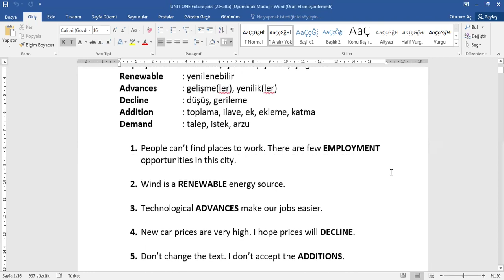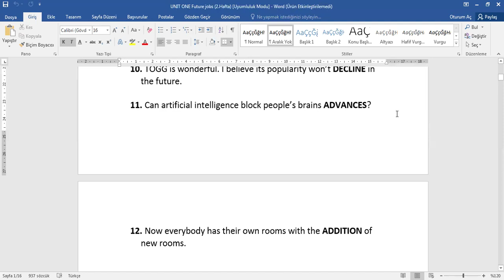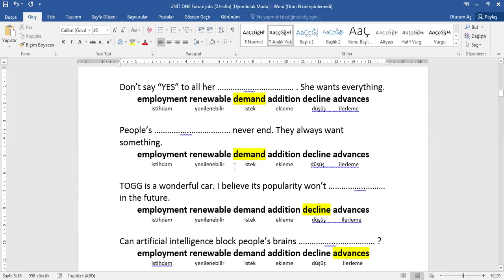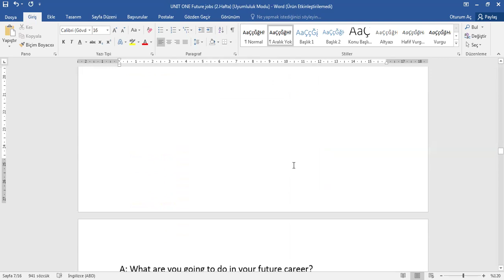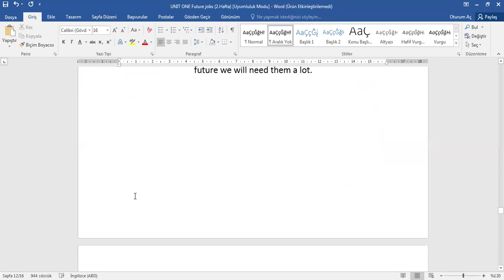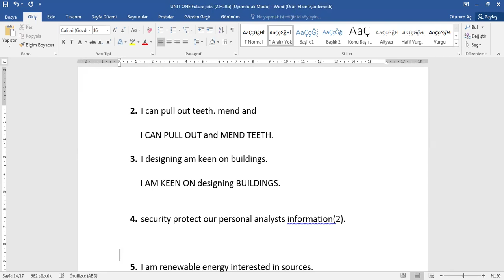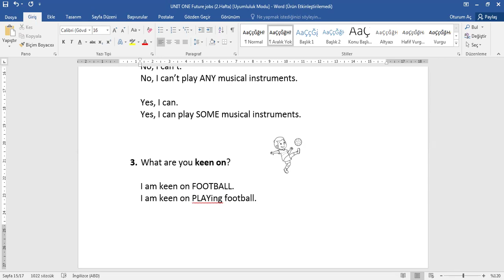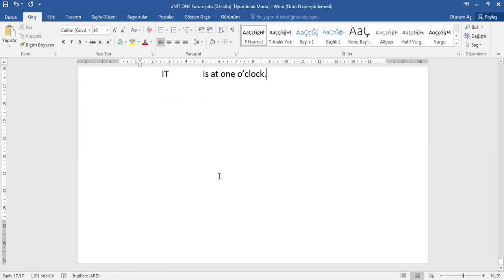Future jobs - 3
Geleceğin meslekleri - 3